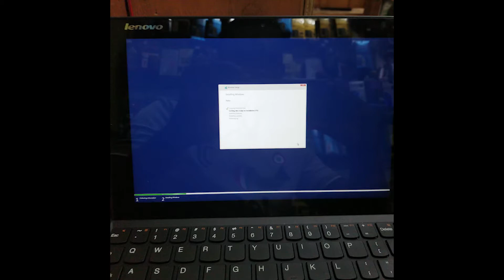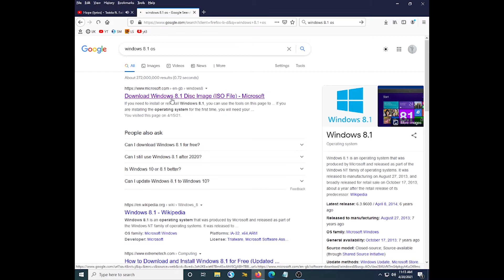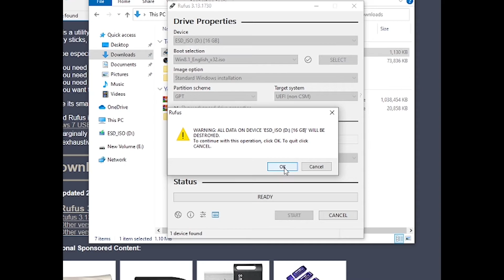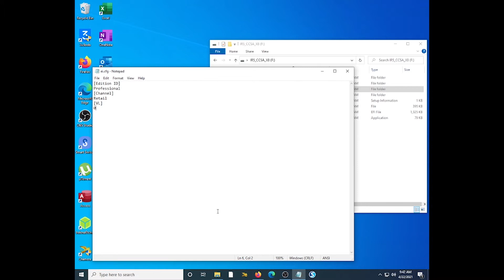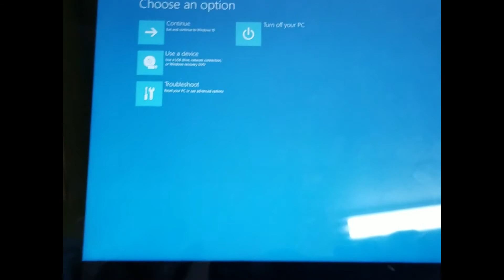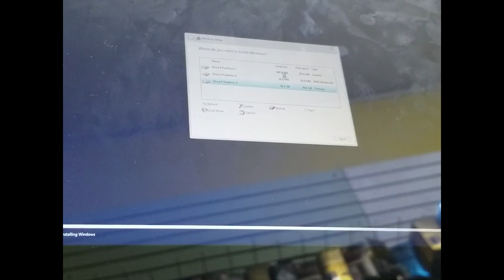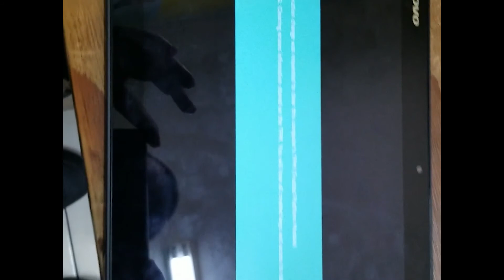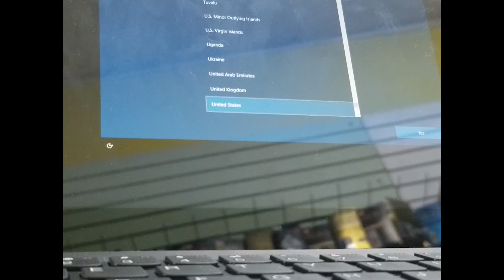How To Install Windows On tablet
How to install Windows 8.1/10 from a flash drive without product key request at setup screen. You would need at least a 4GB USB flash drive, or 8GB for the 64-bit version.

* If you're going to install Windows 10 for the first time on your computer, this tutorial can help you
* It is recommended to make a backup of your data before installing.

Copy an Paste into a New Notepad

[EditionID]
Professional
[Channel]
Retail
[VL]
0

Save File As:    ei.cfg